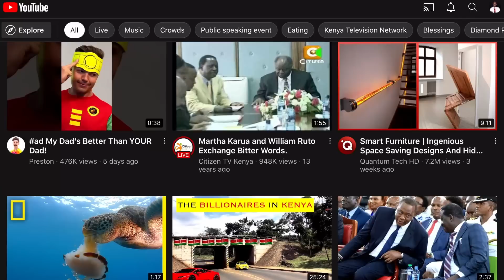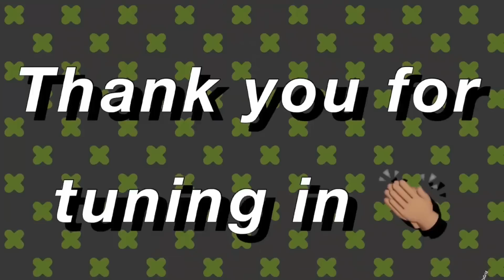UHURU MEETS RUTO FOR 1ST TIME SINCE RIGATHI EMBARASSED HIM ON INAUGURATION.